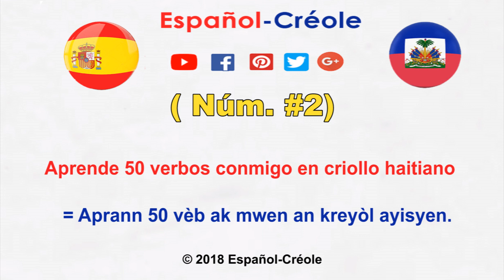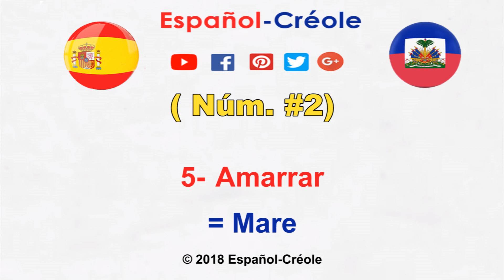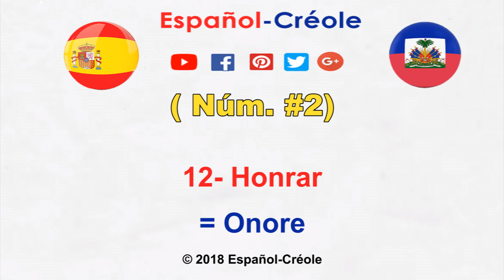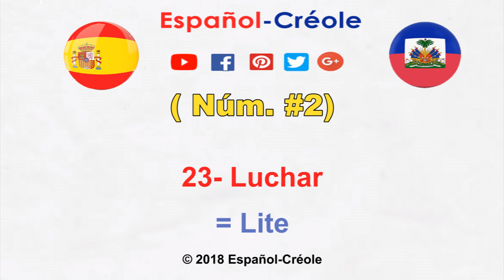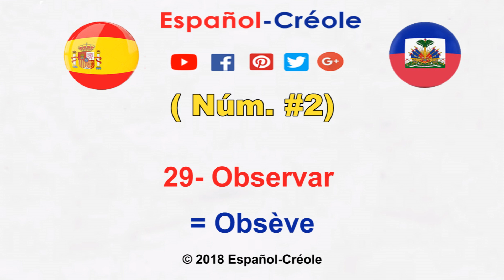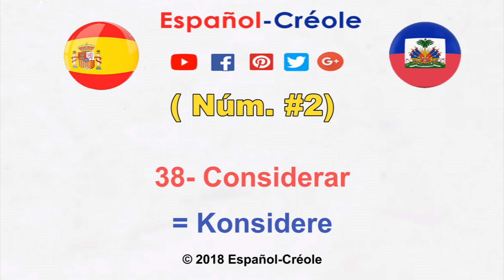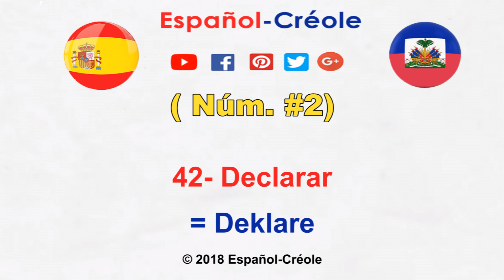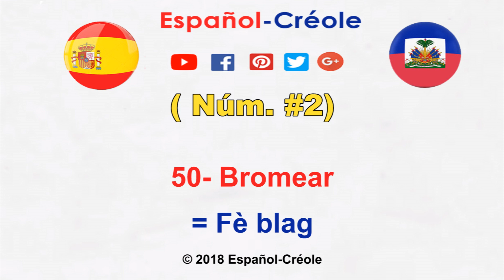(Num. #2) 50 verbos en Español y criollo haitiano = 50 vèb an Espanyòl ak kreyòl ayisyen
👋Un saludo especial a todos mis fans de:
👋República Dominicana 👋
👋Chile👋
👋Haití👋
👋Estados Unidos👋
👋Brasil👋
👋México👋
👋España👋
👋Argentina👋
👋Ecuador👋
👋Francia👋
👋Curazao👋
👋Colombia👋
👋Bahamas👋
👋Panamá👋
👋Caribe neerlandés👋
👋Guayana Francesa👋
👋Islas Vírgenes de EE. UU.👋
👋Belice👋
👋Surinam👋
👋Canadá👋
👋Cuba👋
👋Honduras👋

Gracias a usted que quiere ayudarnos. Que Dios te bendiga más.

Porfavor , comparte mis videos y también no olvide de dar un ‘’ me gusta’’

Quiero pasar a 10 000 suscriptores……